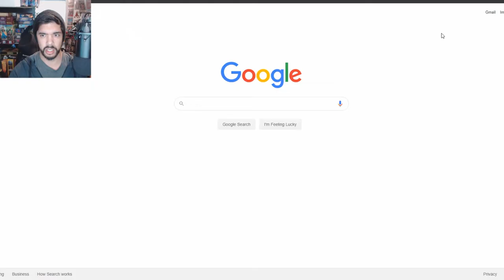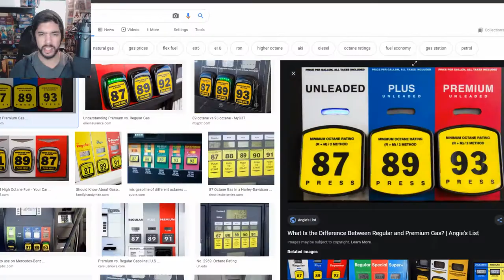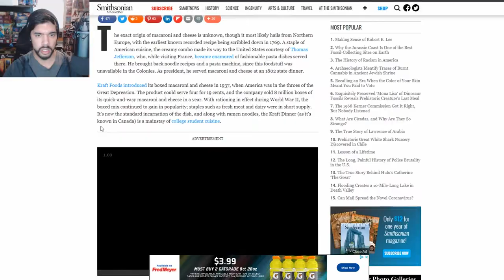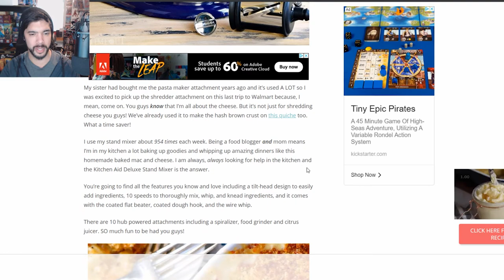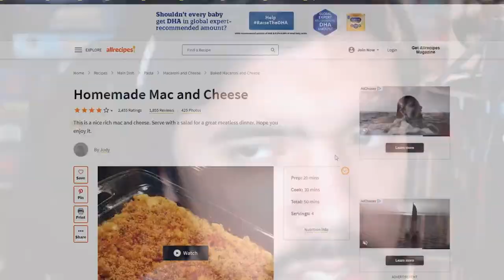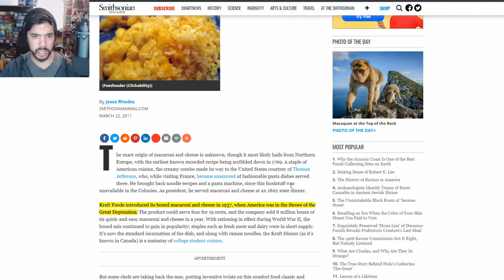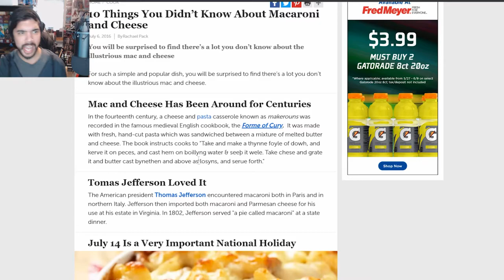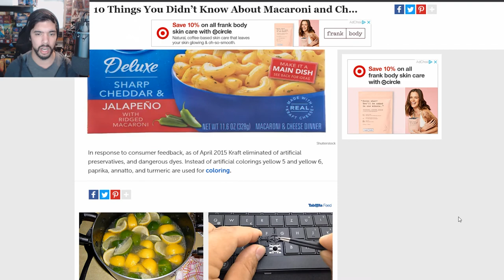Mac and Cheese History & FUN FACTS | Down the Rabbit Hole with Shanerator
WARNING: Don't watch on an empty stomach.

Have you ever wondered where Mac and Cheese originated?

Want to impress your friends with extraneous Mac and Cheese info?

Then look no further! I take a deep dive into one of the world's most popular dishes, and excavate some fun facts.

I'd appreciate it, and your support will help me create more content. :)

Follow me on other social media platforms for all sorts of fun stuff: